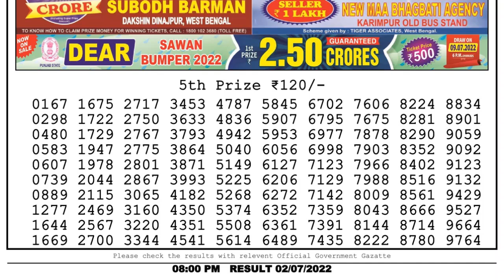Dear Lottery Sambad 8pm today 02.07.22 Nagaland State Lottery Result